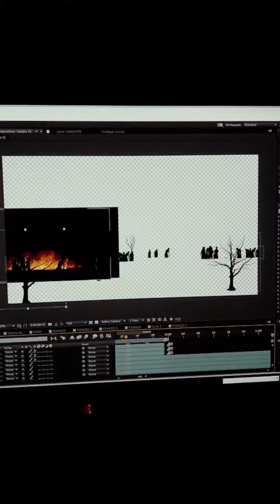Making Of - Episódio 04 "Refúgio ( Websérie Reverso)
Episódio 04 "REFÚGIO" - WEBSÉRIE REVERSO
( websérie vertical / vertical film )

Direção
Lipe Veloso .    Insta: @lipeveloso_

Elenco
Lipe Veloso
Luca Matteo
Luisa Leão
Malu Vita
Angélica Acacio
Bruna Cruz
Ednea Duarte
Gisela Benitah
Igor Azevedo
Kátia Rocha
Larissa Monteiro
Mathilde Oliveira
Paulo Duarte
Renzo Magno
Sandra Lobão
Shuellen Miranda

Lipe Veloso

Figurino
Marco Aurélio

Maquiagem
Lipe Veloso
Malu Vita

Produção
Lipe Veloso
Marco Aurélio
Malu Vita

Roteiro
Lipe Veloso

Agradecimentos
Marco Aurélio
Jorge Leite
Patrícia Alencar
Ana Lúcia Barbosa
Luiz Ernesto Fraga
Gustavo Pereira
Márcio Saretta
Gilmar Motta
Patricia Pereira
Cleoneide dos Santos
Cristiane da Silva
Iolanda Ramos
Silvia Helena
Verônica Ventura
Waldemar Pereira
Edileuza Maria

Apoio
Babado da Folia
Lojas Silmer
Panificação Modelo